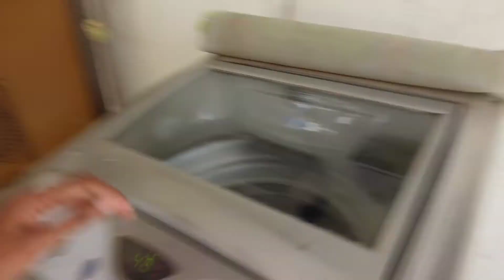kisi bhi cheez kharidne ke baad..... payment💰 nahi karna pade to hindivlog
and click the🔔 icon